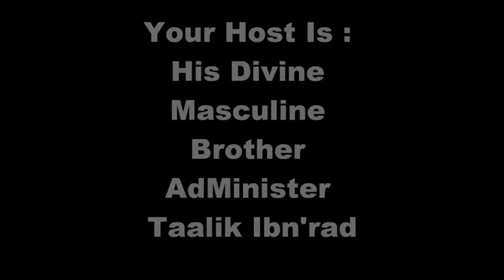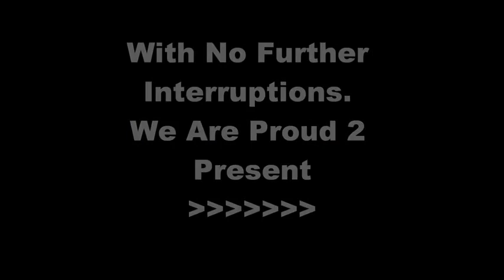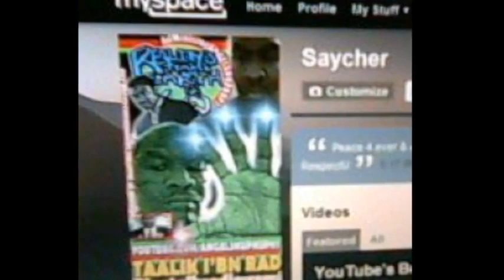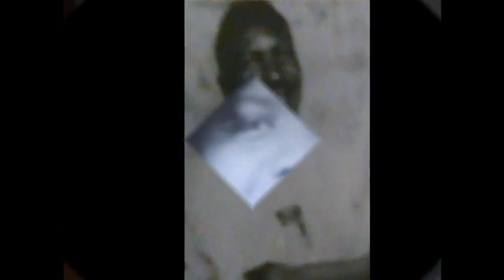Is SEX Taught By White Folkz Good 4 Black Peoples ?